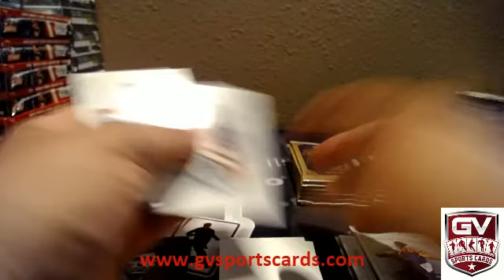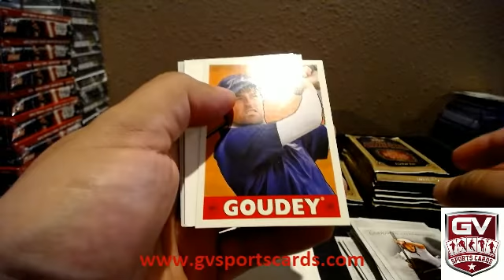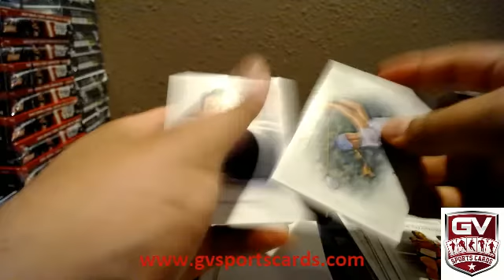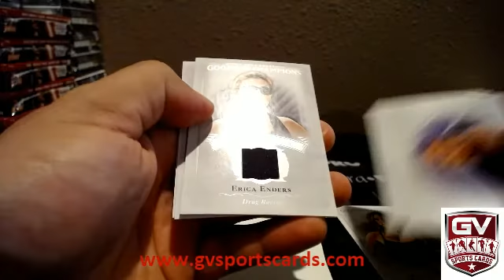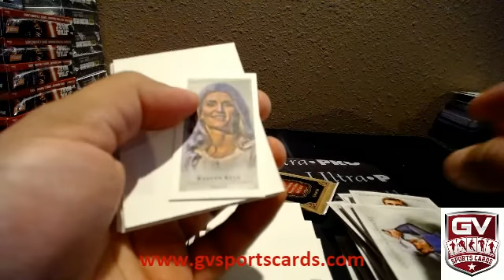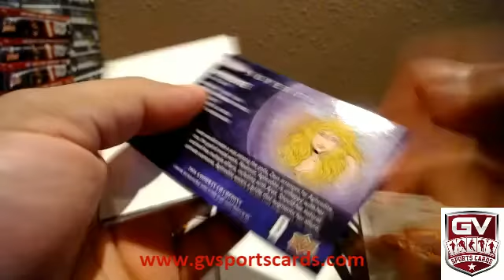2016 Upper Deck Goodwin Champions Box Break - NoSauce3